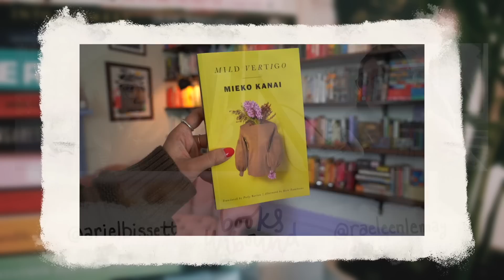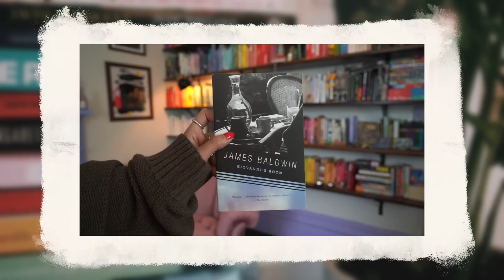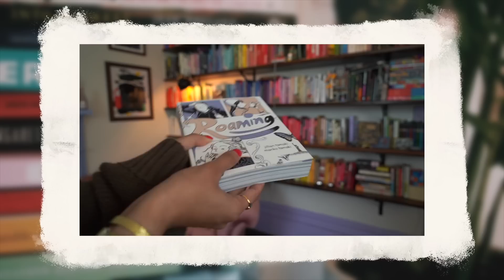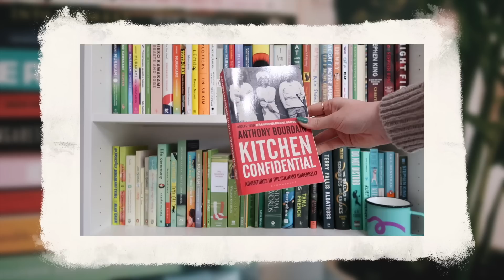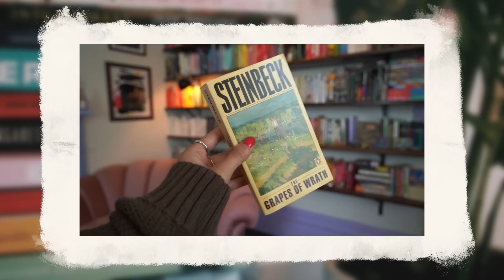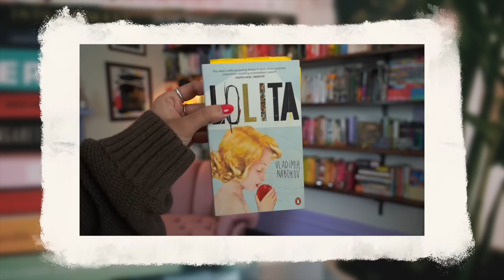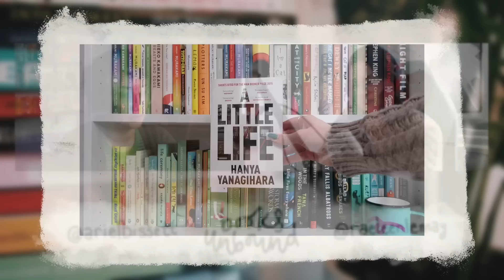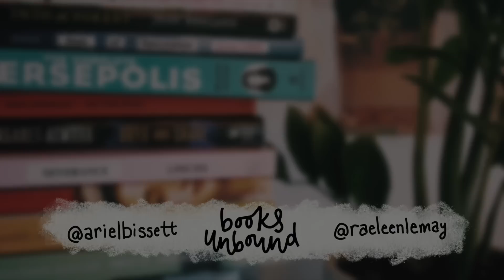#199 - We're Finally in our Emo Phase 😈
Time Stamps:

00:00 - Late Night Energy
03:49 - Back Pain
04:48 - Painting Has BEGUN
08:19 - Ariel’s Book Haul!
09:10 - Mild Vertigo
13:03 - New Bookshop Alert!
17:36 - Giovanni’s Room
20:10 - Pod
22:22 - 2 More Books!
28:27 - Pageboy
32:16 - Kitchen Confidential
39:12 - Reading Update
41:23 - Book Games